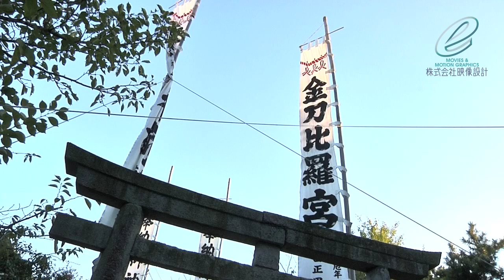内海神楽船祭り（南知多町）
廻船の拠点として栄えた南知多。船主たちが海運の発展と航海安全を祈って始めたといわれています。中でも長さ約10メートル、高さ約15メートルの船に108個の提灯をつけた「神楽船」が内海橋から千歳橋まで、内海川をゆったりと漕ぎ進む光景は見物です。